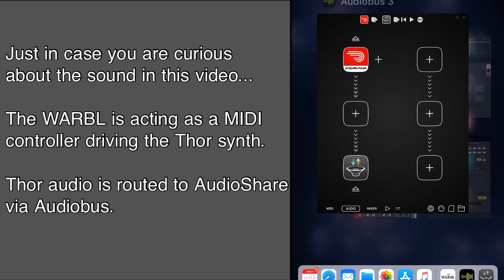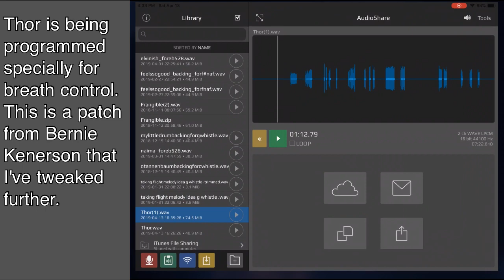WARBL: Native American Flute Fingering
In which we explore the Native American flute (NAF) fingering mode